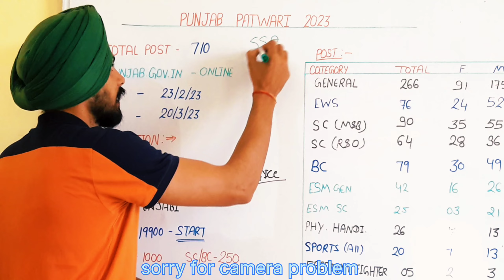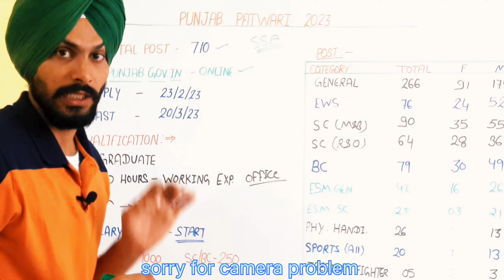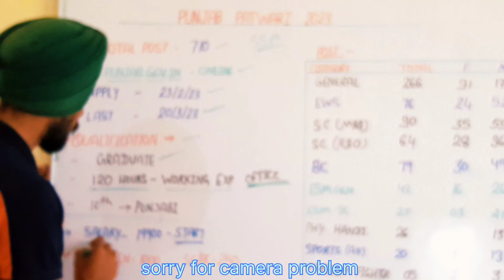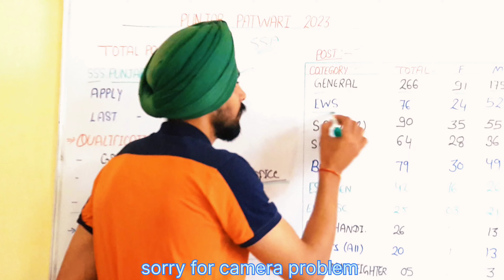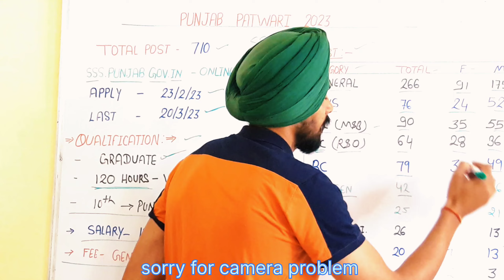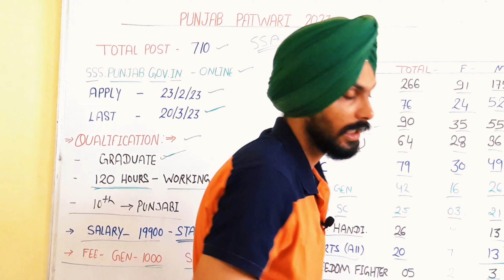Punjab patwari recruitment Punjab Patwari Recruitment 2023 | Know Full Details